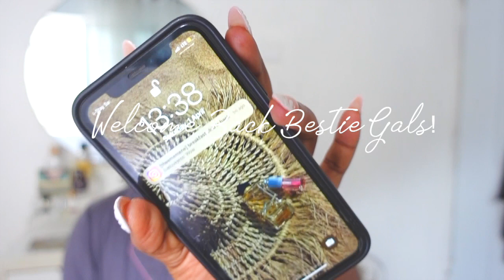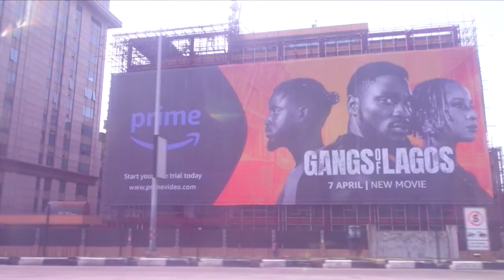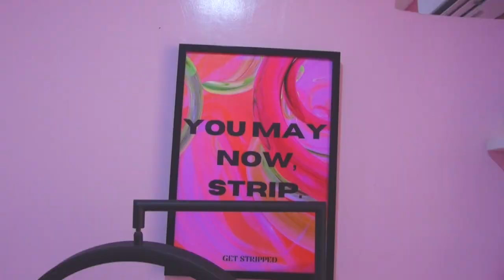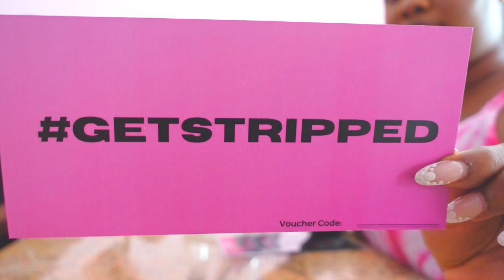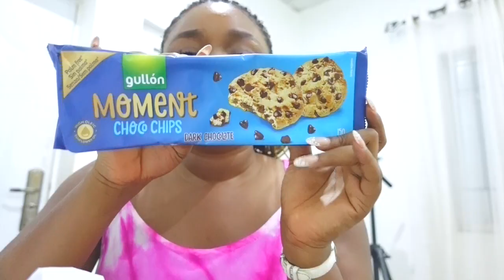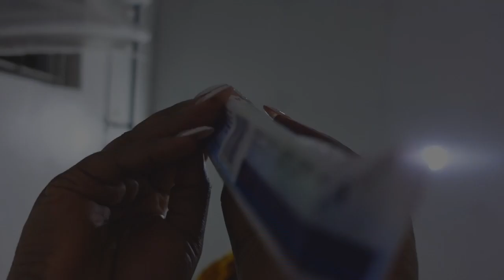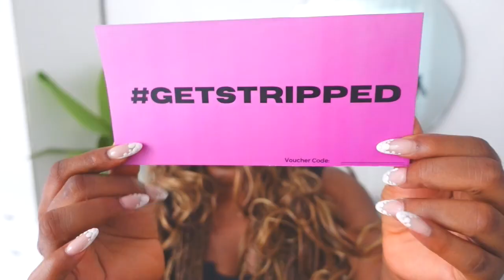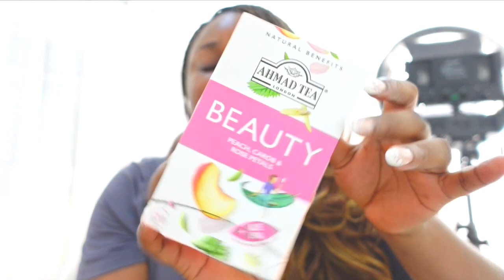SPEND A WEEKEND IN LAGOS WITH ME|SOLO DATE| MY "EVERYTHING" SHOWER ROUTINE|MY FIRST BRAZILLIAN WAX🥲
Hey Bestie Gals👯‍♀️
Todays vlog is a weekendvlog lagosliving lagosvlog SPEND A WEEKEND WITH ME IN LAGOS|SOLO DATE|MY "EVERYTHING" SHOWER ROUTINE|MY FIRST BRAZILLIAN WAX

IMPORTANT INFO IN THIS VLOG🚨:

PLACES IN THIS VLOG📍:

WAX : Strip wax bar Ikoyi
SERVICE I GOT? I got the "HOLLYWOOD" wax & brightening mask on my cookie😉
HOW MUCH WAS IT? The wax was 11,500 & the mask was 2500
HOW DID I LIKE MY SERVICE? Id rate it an 8/10

 CAFE/RESTAURANT: Crust Cafe
WHAT I HAD? I had the waffles and chicken with passionfruit iced tea
DEBIT? my total was 9500 + VAT
RATE? 8.5/10 because they let me vlog and the chicken was so good

OUTFIT DEETS:
FRAGRANCE : kayali "pink diamond sweet pepper"

ALIEXPRESS ITEM LINKS:
Bathroom shelf :
Earrings:
Cup & straw:

WEEKLY LAGOS VLOG 3 ://youtu.be/pSQ4yfxcGfM

▪️FAQ:
-Birthday:my birthday is 24th of September
-height : I’m 5”3
-camera to film:Canon 1300D/Sony zv-1
-Editing: FCPX
-Location:Lagos,Nigeria
 ALL VIDEOS FILMED & RECORDED BY EMEM EMEM

AT THE TIME OF UPLOADING THIS VIDEO I CURRENTLY HAVE  3700 SUBSCRIB